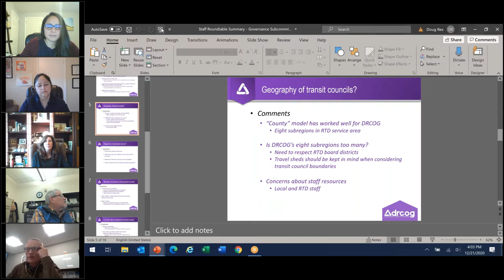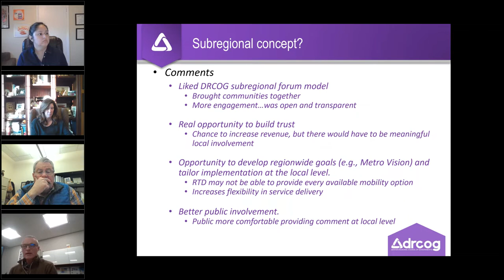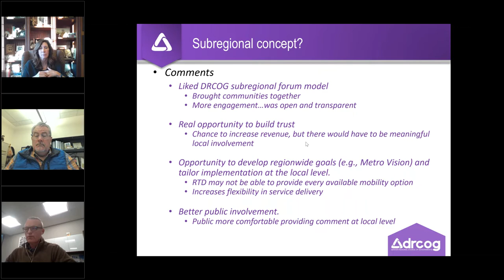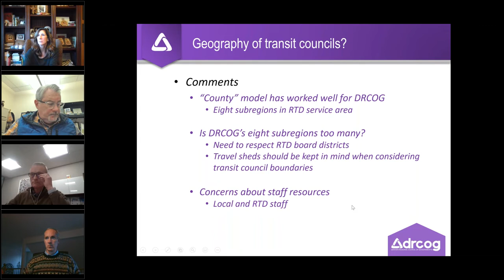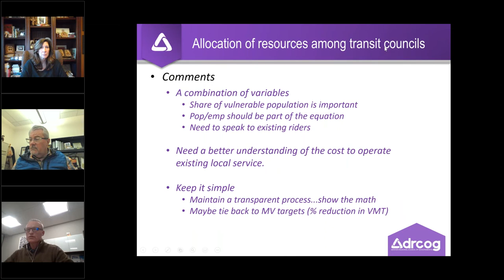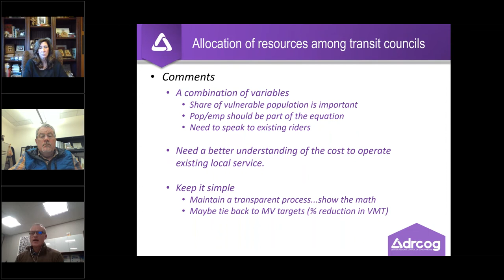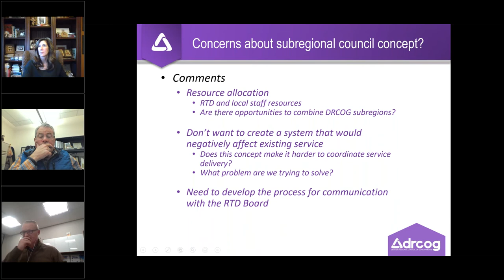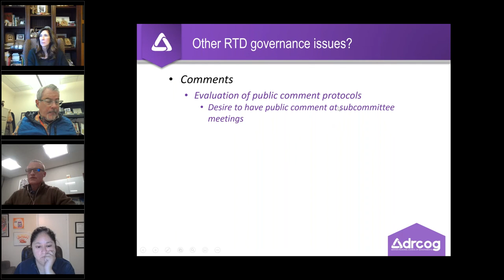RTD Accountability Committee Governance Subcommittee: Dec. 21, 2020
The complete audio and video recording of the RTD Accountability Governance Subcommittee meeting held virtually on Dec. 21, 2020.